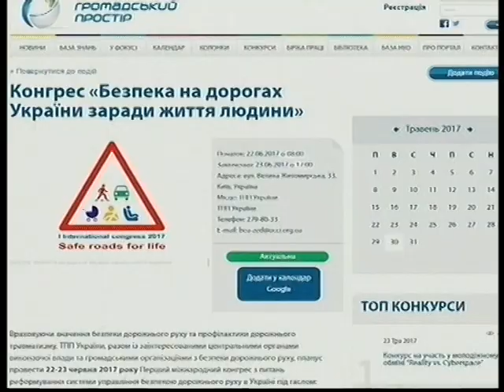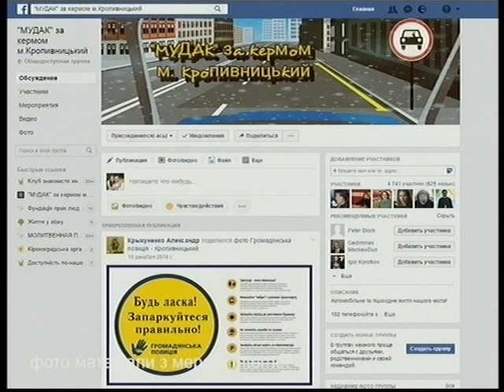Ток-шоу Ми 30.05.2017 Безпека дорожнього руху